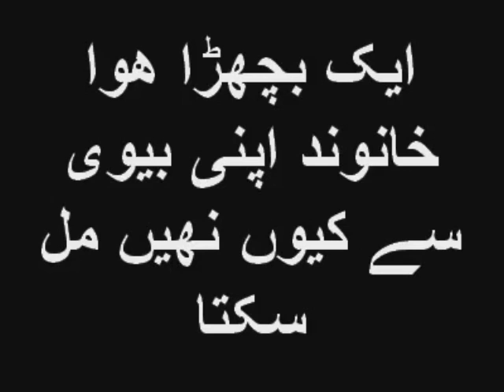Aao Sab Zaradri K Liye Dua Kerain - Must Watch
- we have great stuff.. free softwares, games, music, videos, fun, technical help and support and much more... come join us...!